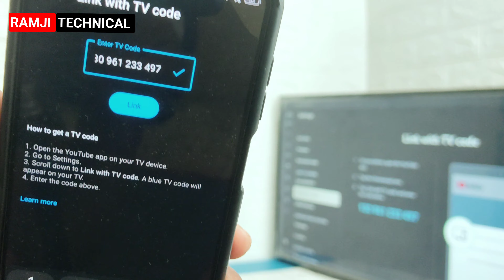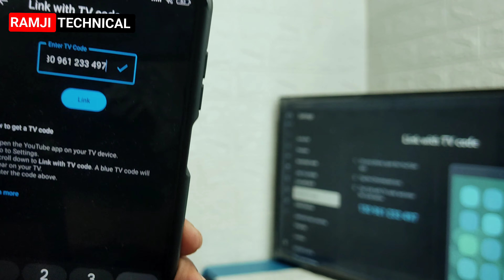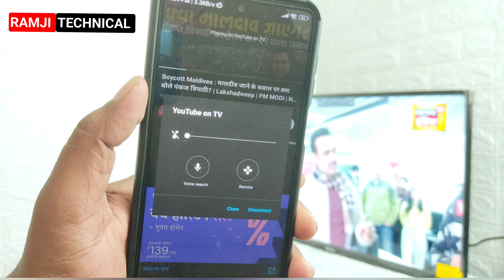MOBILE KO TV SE LINK KAISE KAREN|How to link WITH tv using CODE|youtube connect,tv code kaise nikale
tv ka code kaise pata kare yaa led tv ka code kaise pata kare yaa mi tv ka code kaise pata kare

video about - mobile se smart tv me youtube kaise chalaye link with tv code yaa how to use link with tv code in hindi for youtube connect in smart led android tv easily

Welcome to "Ramji Technical" my motive behind creating this channel is to make it easy to understand tech news and tech tutorial videos in Hindi.

ramjitechnical is The Best YouTube Channel.We Upload Gadgets & Accessories Unboxing & Review And Mobile /Phone/Pc/ Fix Error,Gaming Problem/Solution,Secrets Hiden, Features,On Demand Tech Support & Many more Tech Videos in Hindi. @ramjitechnical